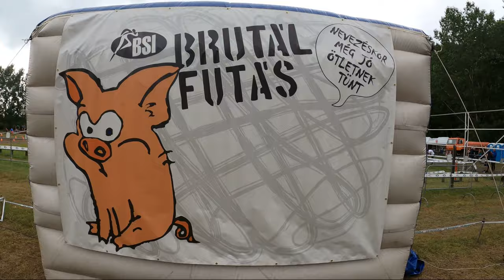Brutálfutás 9.0 - Obstacle Course Race in Hungary 🇭🇺 - Nyáregyháza 2020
Explore Spartan Races, OCR, and trail running adventures worldwide with me! 🏃‍♂️🌎 I bring you GoPro videos capturing the excitement of races and the beauty of trails in different countries.

This time: Brutálfutás - Nyáregyháza, Hungary.